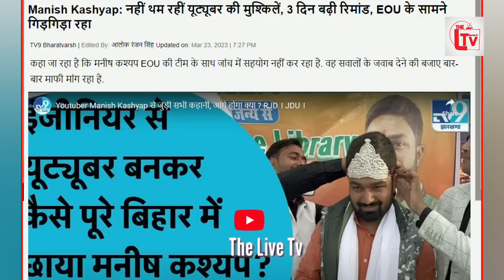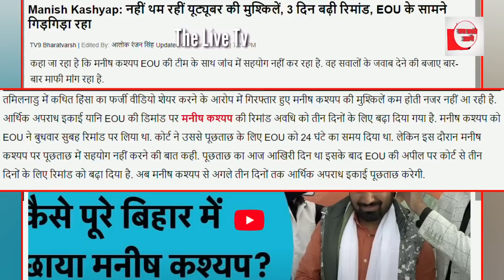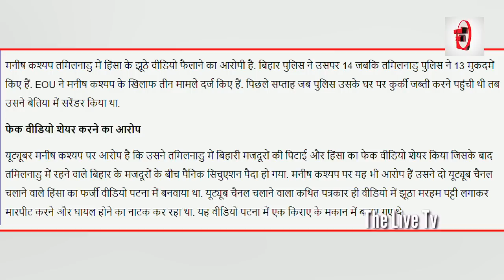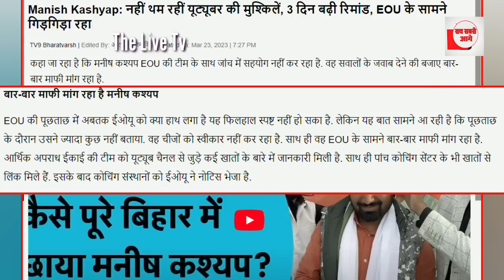तमिलनाडु जाएगा मनीष कश्यप? पुलिस का एक्शन